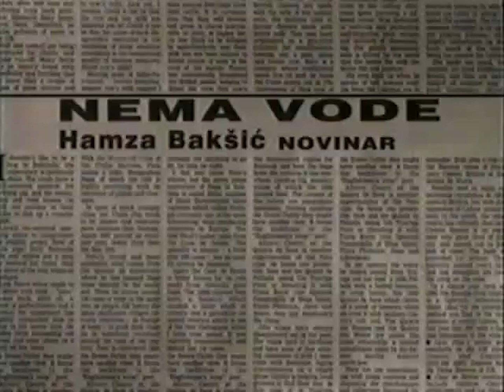Hamza Bakšić - NEMA VODE / NO WATER (764)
FAMA Kolekcija
Govorna historija: Opsada Sarajeva 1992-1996.
Hamza Bakšić, Novinar
Maj 1994. (FC-VOH-99-V-764)
NEMA VODE
FAMA Collection
Oral History: The Siege of Sarajevo 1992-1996
Hamza Baksic, Journalist
May 1994. (FC-VOH-99-V-764)
NO WATER